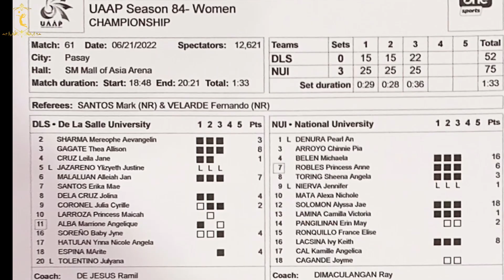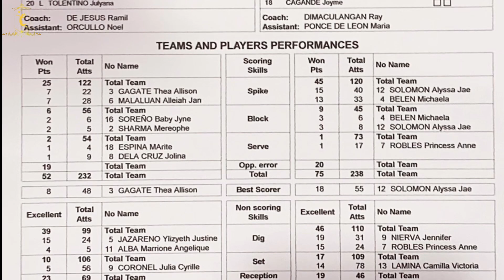SWAG PA MORE! DLSU hindi man lang naka-isang set sa NU ngayong season!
After 65 long years, NU finally won a UAAP women's volleyball title. The Lady Bulldogs pull off a rare 16-0 season sweep to rule the UAAP Season 84 women's volleyball!

A service error by La Salle's Thea Gagate ends
it, and completes NU's perfect campaign.

The NU Lady Bulldogs sweep the De La Salle Lady Spikers, 25-15, 25-15, 25-22, for their first UAAP women's volleyball title in over six decades.